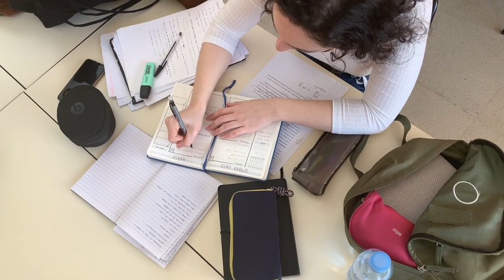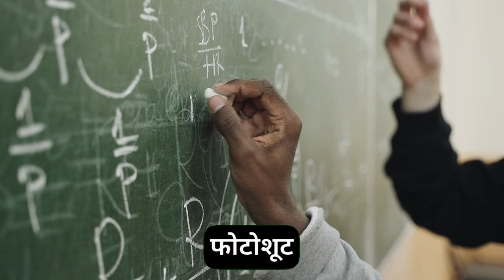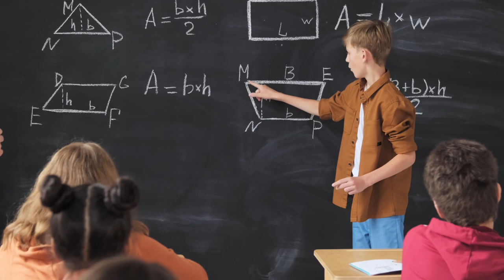Finding Your Passion: How to Identify Your Interests for Choosing a College (2024)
Feeling lost about what to study in college?  This video is your guide to finding your passion (or at least some strong interests) for choosing the perfect college path!